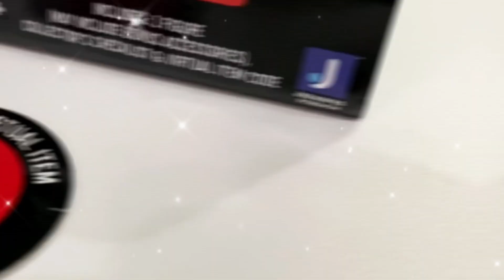Maratona de Halloween 🎃 NUNCA ABRA BRINQUEDO SURPRESA ÀS 3 HORAS DA MANHÃ 👻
Oioioioi amiguinhos do Clubinho!! 😃
Eu sou o Joquinha! Venha comigo em muitas aventuras!! ✔️

Hoje tem historinha com a música Halloween Night! 🎵 com a Peppa Pig!

E deixe pra gente o seu jóinha!! 👍
➡️Vídeos e Shorts TODOS OS DIAS!!!

Um abraço do Joquinha!! 🤗

🚨Atenção! Esse vídeo é uma produção de ficção para divertir e entreter!!
Todos os vídeos são realizados com o acompanhamento e supervisão dos adultos responsáveis!
Canal 💯% monitorado pelos responsáveis.